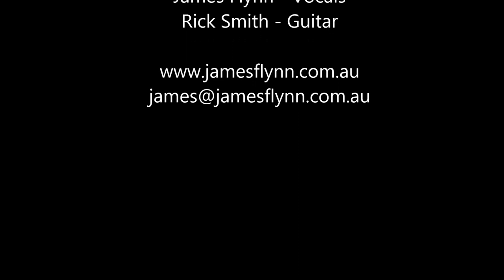Jazz singer James Flynn sings REM's 'Everybody Hurts'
Live @ the Sultan Jazz Club Singapore October 2013